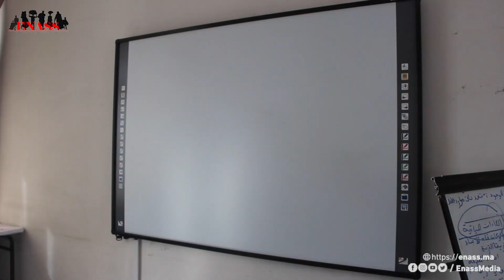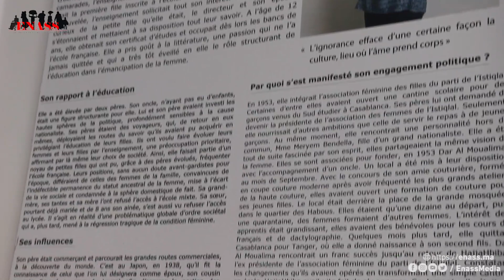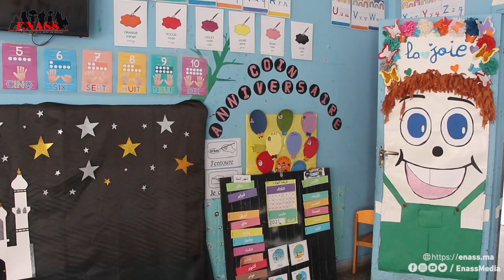Le chemin de l'inclusion : Récit d’une nouvelle vie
Au sein de l'Institut Tahar Sebti, une formation singulière en auxiliaire de vie scolaire est proposée, visant à promouvoir l'autonomisation individuelle, tout en favorisant l'inclusion des enfants en situation de handicap. Dans ce récit, nous suivons le parcours d’Ilham, une auxiliaire de vie.